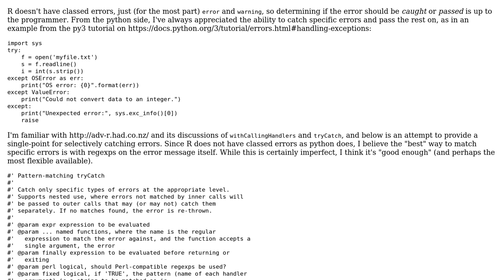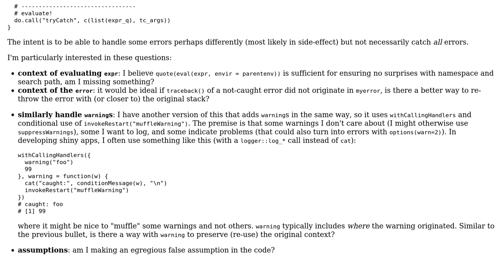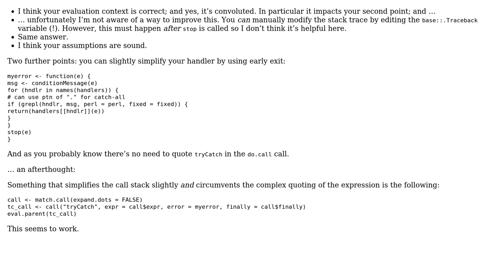Code Review: error-specific tryCatch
With thanks & praise to God, and with thanks to the many people who have made this project possible! | Content (except music & images) licensed under CC BY-SA | Music | Images & others | With thanks to user r2evans user Konrad Rudolph and the Stack Exchange Network Trademarks are property of their respective owners. You are responsible for your own actions.